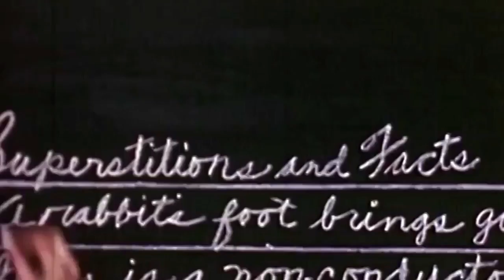Don't Believe Everything You Think - The Thing About...Art & Artists - Dee Hood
Dee Hood ‘s background is in painting, sculpture and time based media. Her experimental videos have shown around the country and internationally.
Truth can often tear the skin off of what we believe. When we’re faced with this dilemma, we can either lick the wound and adjust our perspective or dig a trench around the lie. It seems our president digs trenches; deep moats filled with crocodiles. The best moats ever, no one builds moats like this guy.